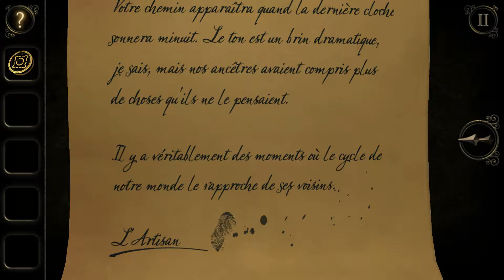The Room Three | Chapitre 2 | Tapage nocturne au clocher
Quand on sonne les cloches à minuit pour appeller un catcheur bien connu, et que le téléphone se met à faire des siennes...